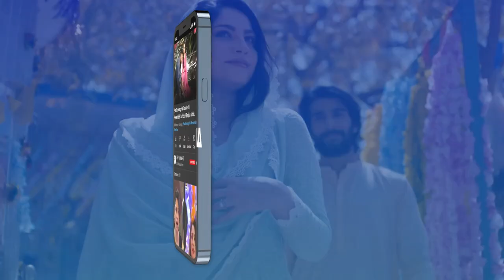Betiyaan Episode 59 | Highlights | Fatima Effendi & Fahad Sheikh